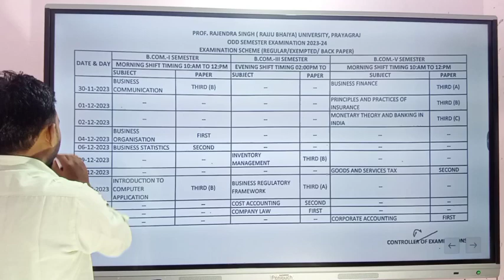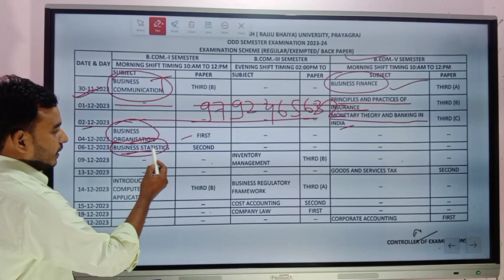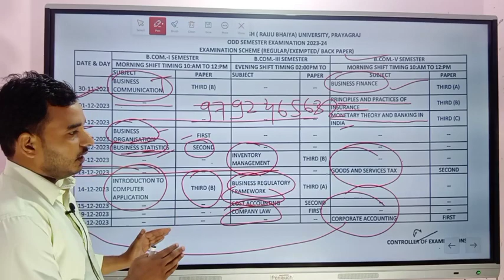बीकॉम पेपर टाइम टेबल - प्रोफेसर राजेंद्र सिंह रज्जू भैया विश्वविद्यालय प्रयागराज उत्तर प्रदेश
बीकॉम प्रोफेसर राजेंद्र सिंह रज्जू भैया विश्वविद्यालय की तैयारी कैसे करें

रज्जू भैया विश्वविद्यालय बीकॉम टाइम टेबल

रज्जू भैया विश्वविद्यालय का टाइम टेबल आ गया,रज्जू भैया राज्य विश्वविद्यालय प्रयागराज,प्रोफेसर राजेंद्र सिंह रज्जू भैया राज्य विश्वविद्यालय,रज्जू भैया राज्य विश्वविद्यालय दूसरे सप्ताह आएगा रिजल्ट,रज्जू भैया राज्य विश्वविद्यालय सबसे पहले आएगा उनका रिजल्ट,रज्जू भैया राज्य विश्वविद्यालय के स्नातक फर्स्ट ईयर का रिजल्ट2023,रज्जू भैया यूनिवर्सिटी न्यूज़,रज्जू भैया राज्य विश्वविद्यालय अगस्त के तीसरे सप्ताह में जारी होगा रिजल्ट

रज्जू भैया विश्वविद्यालय बिजनेस स्टैटिसटिक्स,पीको मशीन की सेटिंग कैसे करें,रज्जू भैया यूनिवर्सिटी,रज्जू भैया यूनिवर्सिटी नई शिक्षा नीति,anm कोर्स कैसे करें,डॉ राम मनोहर लोहिया विश्वविद्यालय,2 सब्जेक्ट से ज्यादा बैंक होने पर क्या करें,बीकॉम ऑनर्स व्यावसायिक सांख्यिकी,नर्स बनने के लिए क्या करें,एसडीएम कैसे बनें,डीएलएड सेकंड सेमेस्टर में बैक है तो क्या करें,बिना पढ़े कैसे लिखें,बिना पढ़े कैसे पास हों,नर्स कैसे बनते हैं,व्यावसायिक सांख्यिकी इंपोर्टेंट क्वेश्चन
रज्जू भैया विश्वविद्यालय बीकॉम सेकंड ईयर ऑनलाइन क्लास,कॉस्ट अकाउंटिंग इंपोर्टेंट क्वेश्चन रज्जू भैया विश्वविद्यालय,राज्य विश्वविद्यालय में मौखिक परीक्षा ऑनलाइन शुरू,बीकॉम कॉस्ट अकाउंटिंग इंपोर्टेंट क्वेश्चन 2023 के लिए,व्यावसायिक कुश्ती,एबीपी लाइव,एबीपीलाइव,राज्य समाचार,न्यूज़ इन हिन्दी,कुश्ती,लोकल न्यूज,मुख्य समाचार,abplive हिंदी न्यूज़,ब्रेकिंग न्यूज़ ताजा खबर,बीसीए कोर्स की फीस कितनी होती है,prof. rajendra singh rajju bhaiya university#
बीकॉम सेकंड ईयर कॉरपोरेट अकाउंट इंपोर्टेंट क्वेश्चन,एमकॉम कॉरपोरेट अकाउंट,बीकॉम फाइनल ईयर कारपोरेट अकाउंट इंपॉर्टेंट,कॉरपोरेट अकाउंट फ्री कोचिंग,दिल्ली यूनिवर्सिटी कॉरपोरेट अकाउंट,मेरठ यूनिवर्सिटी कॉरपोरेट अकाउंट इंपोर्टेंट क्वेश्चन,इलाहाबाद स्टेट यूनिवर्सिटी कॉरपोरेट अकाउंट इंपोर्टेंट क्वेश्चन,बीकॉम की बेस्ट कोचिंग,ट्रेन में स्टेरिंग होती है या नहीं,कुमार विश्वास राम,बी कॉम ऑनलाइन फ्री कोचिंग,बिना पढ़े परीक्षा कैसे पास करें,हिंदी कविता,बिना पढ़े पास होने का तरीका